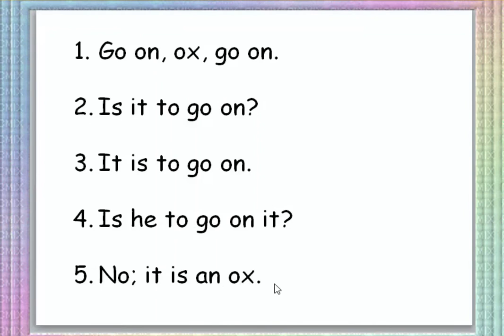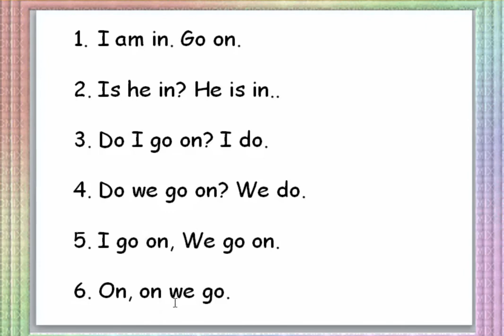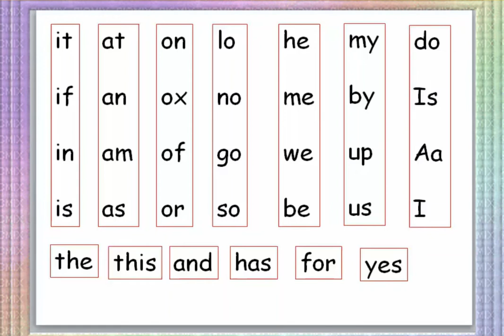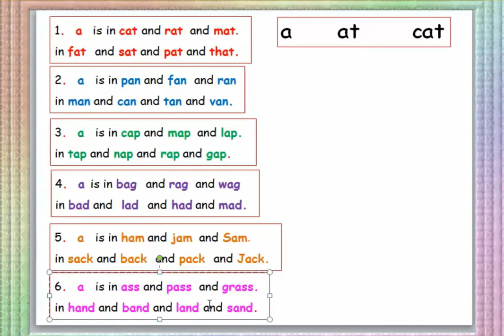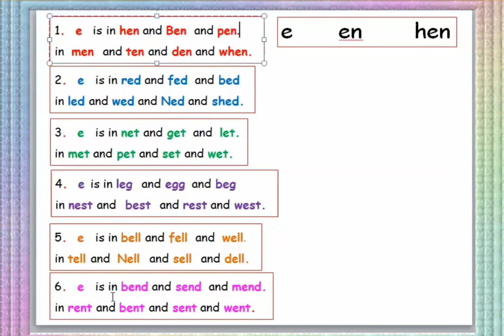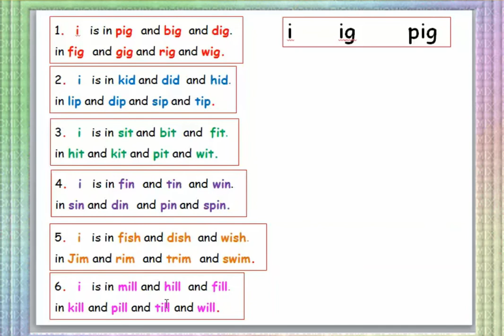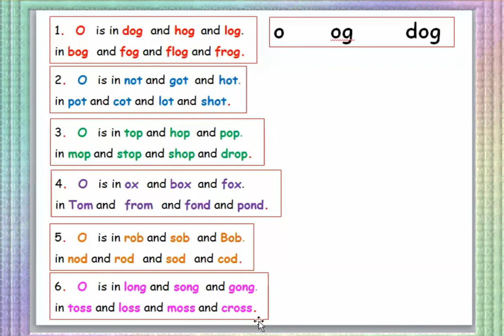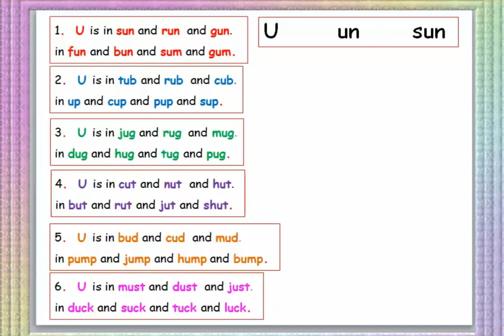Beginner's Reader's Guide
This will certainly help build your child's confidence in reading.